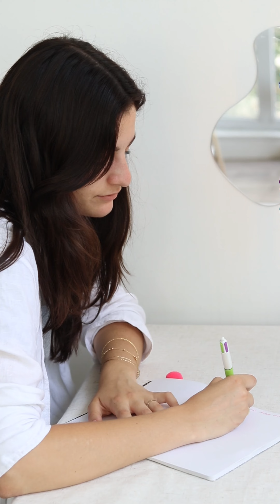🌈 TUTO Mon abat jour en perles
La tendance des perles ne cessera de vous éblouir… et encore plus avec cette magnifique lampe 🌈

Les perles ne sont pas faites que pour les bijoux. Créez de la décoration ou des objets du quotidien avec de belles perles 🥰

Perles tubes, perles champignons, perles rondes craquelées, pot perles plastiques, perles plastiques transparentes, perles fleurs, perles en bois et perles pâte polymère…✨